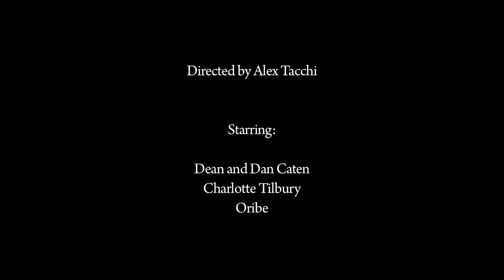BEHIND THE MIRROR THE DOCUMENTARY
Dean and Dan Caten
Mert Alas and Marcus Piggott
Oribe
Charlotte Tilbury